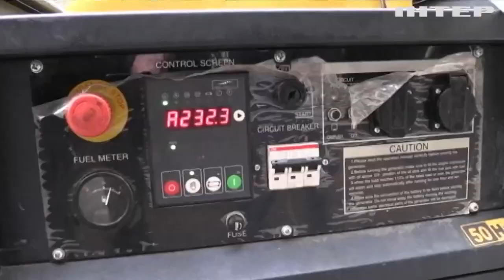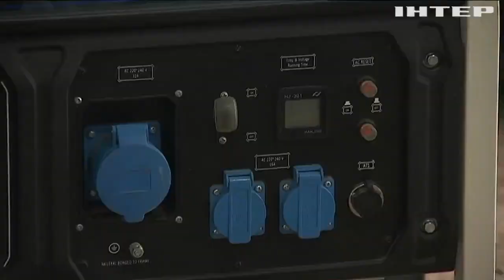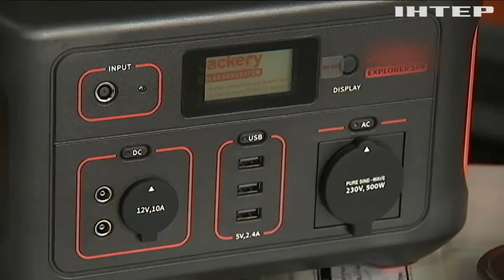Маєш знати: як правильно використовувати генератор